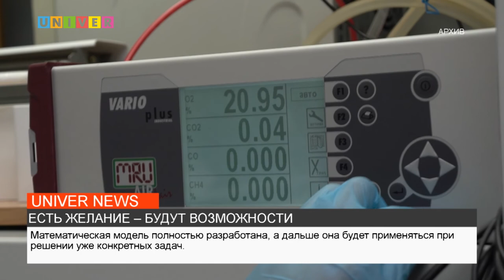ЕСТЬ ЖЕЛАНИЕ – БУДУТ ВОЗМОЖНОСТИ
В Казанском федеральном университете разработали модель динамической адсорбции. О том, что такое адсорбция и какие возможности она даёт – узнаете далее.